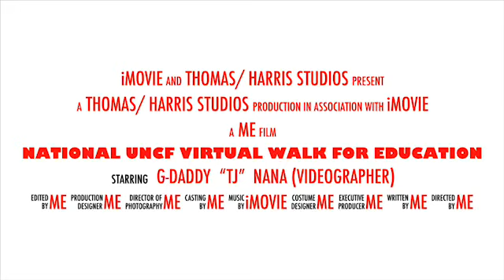UNCF National Virtual Walk for Education® Teaser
The Harris Family says they support the UNCF National Virtual Walk for Education®.